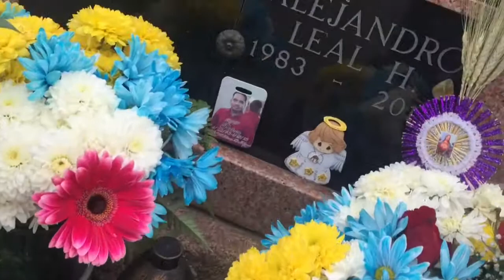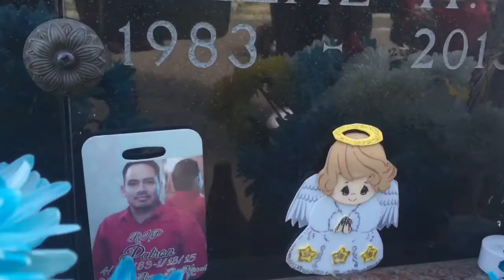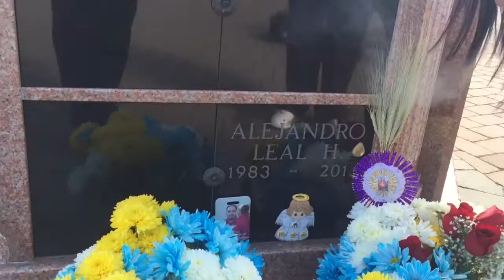Mi Pistola - Tragedy